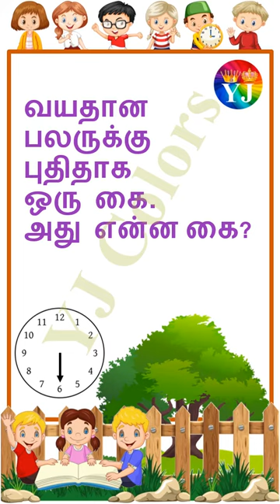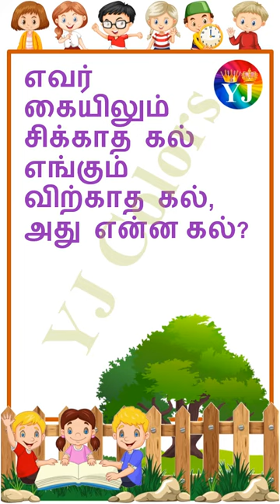விடுகதைகள் | Puthirgal | Vidukathai | Tamil Riddles | வினா விடைகள் | Part 6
Easy & Simple Riddles | Tamil Puthirgal | Tamil Vidukathai | Tamil Riddles | Riddles | YJColors | பதில் கொண்டு தமிழ் விடுகதைகள்

Thanks
YJ Colors